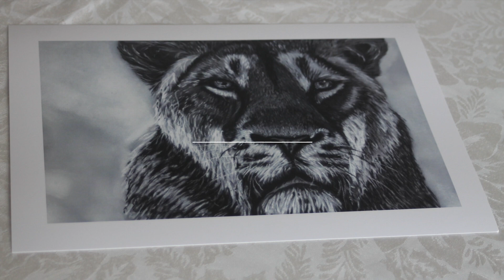BLACK FRIDAY SALE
Looking for a Unique Christmas Gift or Just an All Round Gift - Why not this year give the gift of ART - Purchase 3 A4 Art Prints and Receive and A3 Art Print Free of Charge.  These beautiful Art Prints are printed on 189gsm Matt Archival Art Paper for longevity.

Black Friday Sale - Purchase all 3 A4 Prints (PRINT ONLY) as listed below

Blue Sky Kookaburra - print only
Snow Lioness - print only
Sunset Magpie - print only

And Receive Free A3 (PRINT ONLY) either the four prints below

Blue Sky Kookaburra (Drop down 1)
Blue Cockatoo (Drop down 2)
Sunlight McCaw (Drop down 3)
Highland Cow (Drop down 4)

All Prints created from the original pastel artwork by Sue Checinski Artist.
Prints are packaged in Sealed bag with a cardboard backing to protect whilst being shipping All prints are printed on 189 gsm Archival Matt Paper for longevity.

Shipping is included within Australia